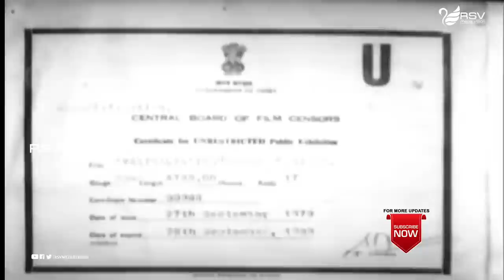Vathsalya | ವಾತ್ಸಲ್ಯ | Full Movie| Dr Rajkumar | Leelavathi | Jayanthi | Family Movie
Watch : Dr Rajkumar, Leelavathi  and  Jayanthi  playing lead role in the Movie Vathsalya. Also Starring Udayakumar, Narasimharaju, Shivaraj, Kuppuraj, Ganapathi Bhat, Krishna Shastry, Nanjappa, Siddaraj, Siddalingappa, Narayan, Papamma, Rama, Baby Ramamani, Baby Sunitha in RSV  Media Vision Full Movie Channel..!
Film: Vathsalya
Starcast: Dr Rajkumar, Leelavathi,Jayanthi
Director: Y R Swamy
Producer: S Heera
Banner Suchithra Movies
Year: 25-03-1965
Songs :
Iduve Vaathsalya- N.A.
Shramadi Naav Dudidu- P B Srinivas, Jikki
Maagida Hannu- P B Srinivas, P Susheela
Muda Thumbi Mereva- L R Eshwari
Nee Naachaleke- P Susheela
Mareyalaagada Hindina Nanna Katheya- P B Srinivas, P Susheela
Lyrics : Sorat Ashwath